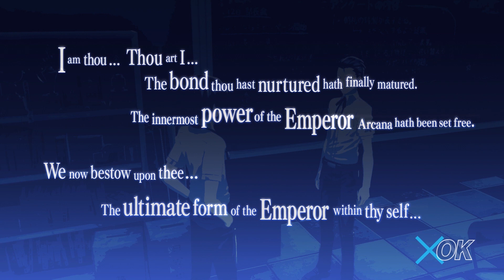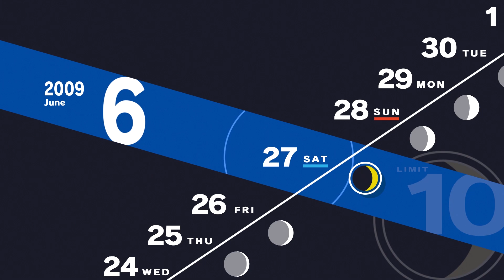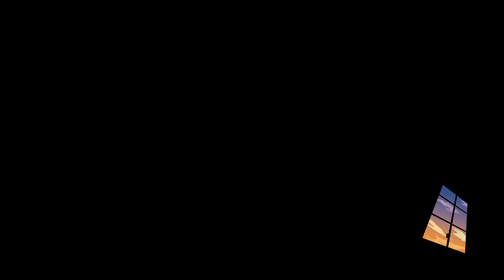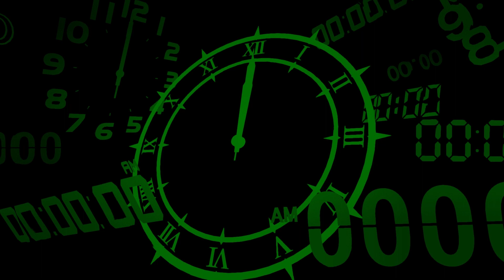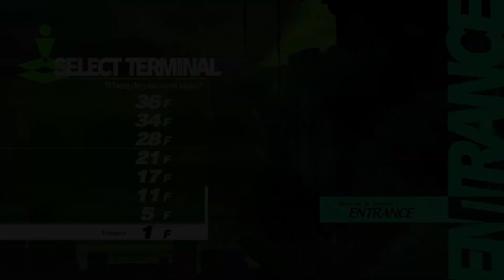Persona 3 Reload: Merciless Playthrough Part #20